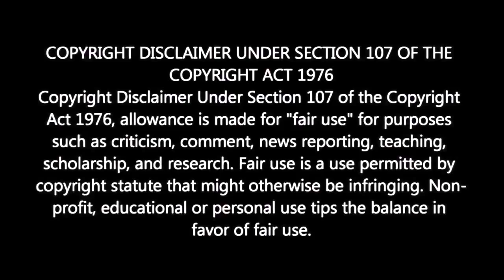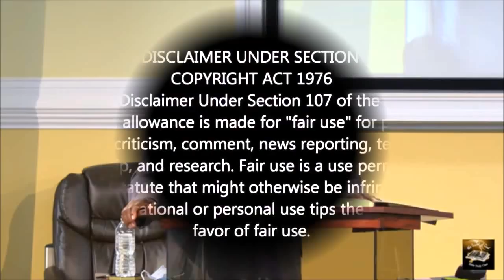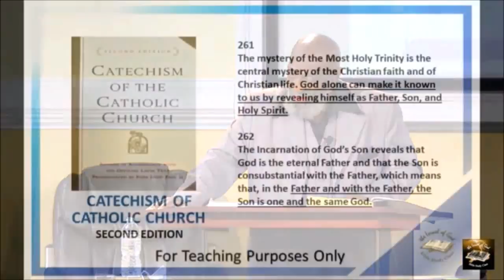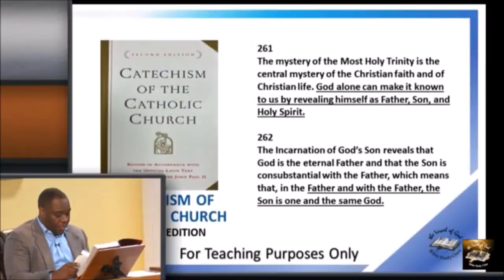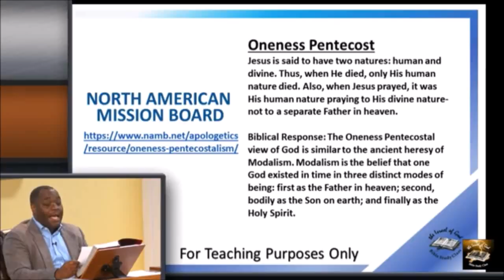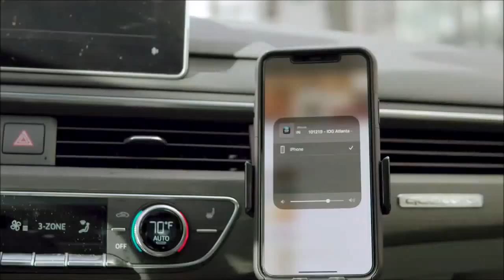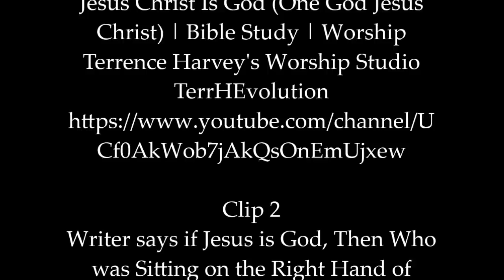IOG - "GOD: Is It Two of Them; Or Just One, Who Talks To Himself?"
This is a full lesson entitled IOG - "GOD: Is It Two of Them; Or Just One, Who Talks To Himself?" taught by Bro. Buie on 5/07/22.  Also watch us on WJYS at 7PM every Tuesday in Chicago.